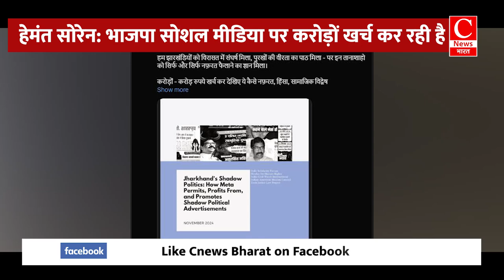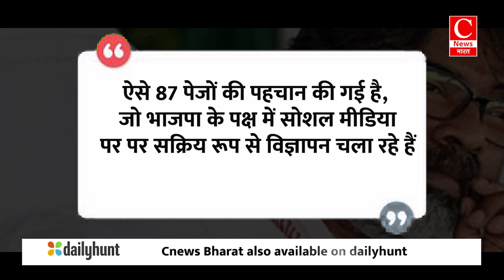हेमंत सोरेन ने खोल दिया भाजपा का काला चिट्ठा || Cnews Bharat